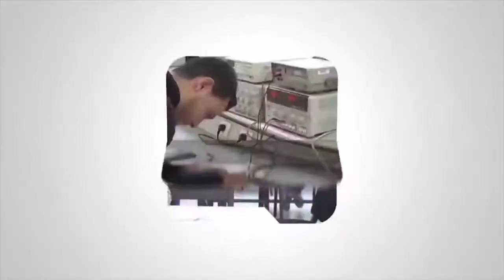جامعة القدس تكرّم كوكبة من النساء الرائدات في المجتمع الفلسطيني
القدس | كرّمت جامعة القدس كوكبة من النساء الرائدات في المجتمع الفلسطيني، وذلك خلال  احتفال نظمته جامعة القدس بمناسبة يوم المرأة العالمي  .